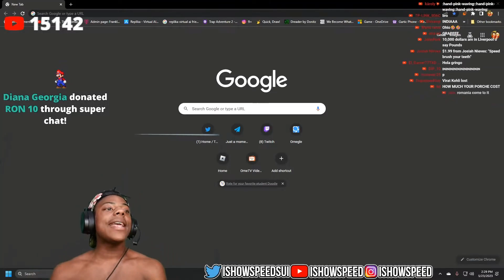Speed's Punishment if Haaland wins the Champions League..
⚡ !SOCIAL LINKS! ⚡